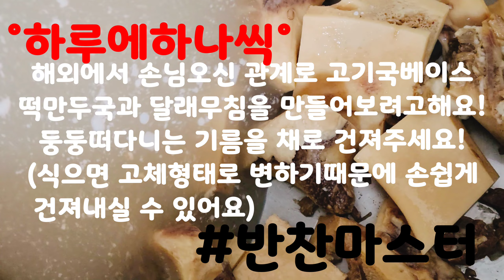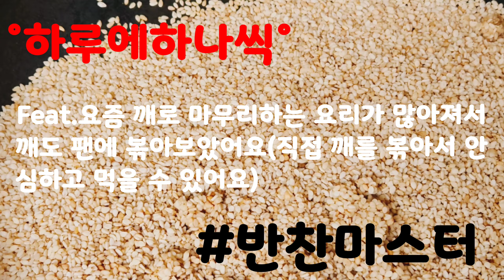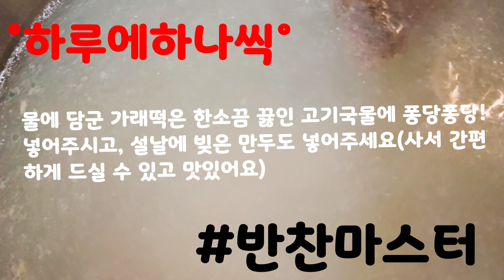빚은 만두로 만든 떡만둣국과 달래장하고 남은 달래로 달래무침을 해보았어요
급하게 준비한 찬이지만 달래와 김치,LA갈비등등 맛있게 점심먹었어요 내일은 낙지볶음해서 올려보도록 해보려해요